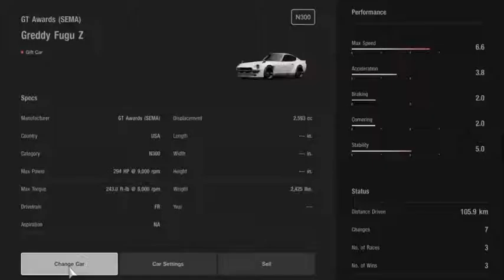Gran Turismo®SPORT_Greddy Fugu Z